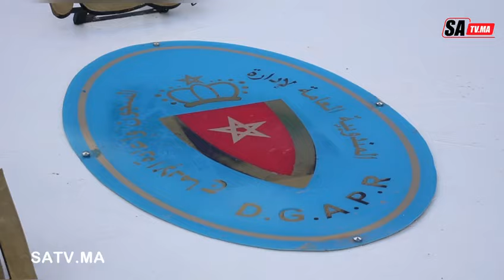إدارة السجون تخلد الذكرى ال16 لتأسيسها بمراكش